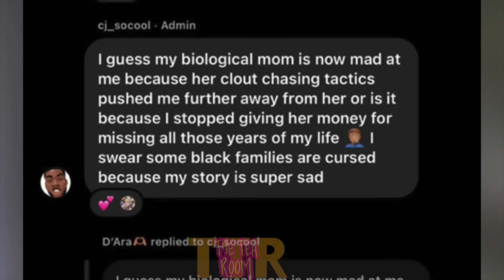Halle Bailey UPSET that DDG texted Rubi Rose 😳 CJ So Cool brings Camari to 👊🏽 Jaaliyah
Halle Bailey reacts to DDG texting Rubi Rose 😳 CJ So Cool brings Camari to 👊🏽 Jaaliyah